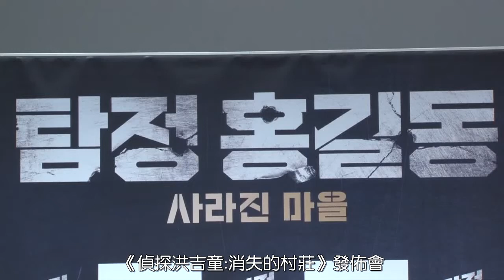《偵探洪吉童》發佈會：金成均、高雅羅、李帝勳出席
韓國影片《偵探洪吉童：消失的村莊》(導演：曹聖熙)製作發佈會在首爾舉行，金成均、高雅羅、李帝勳等主演出席了活動。